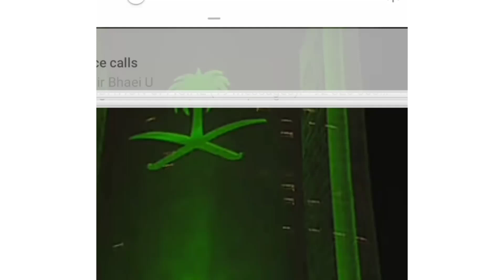saudi national anthem || arabic song || Riyadh || Saudi Arabia || Saudi national day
capital city Ryadh KSA#saudi national anthom
riyadh mobile tower
fasliyah tower